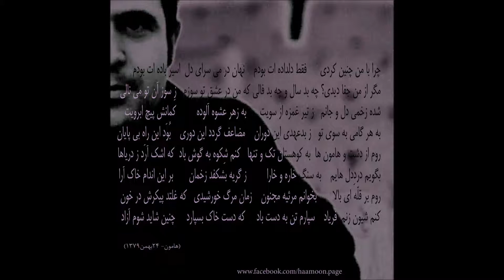Sange khaaraa - haamoon Hashemi - سنگ خارا - هامون هاشمی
سنگ خارا - صدا و شعر: هامون هاشمی  Sang-e-Khaaraa - Voice & Lyrics by: Haamoon Hashemi
Cover of "Luna"
Not for sale(sange khara)
Originally sung by "alessandro Safina" (Luna)
( Hamoon Hashemi )